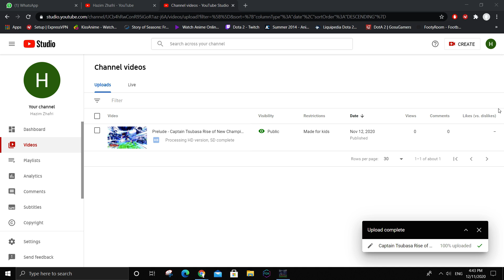Story Begins - Captain Tsubasa Rise of New Champions